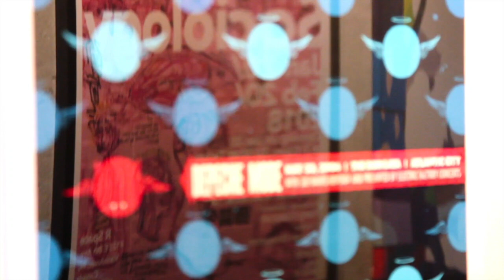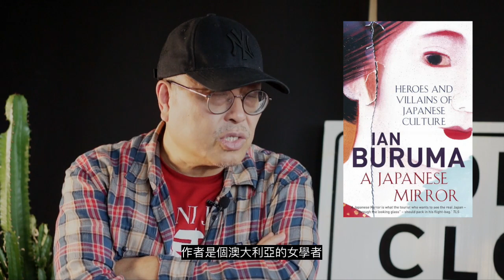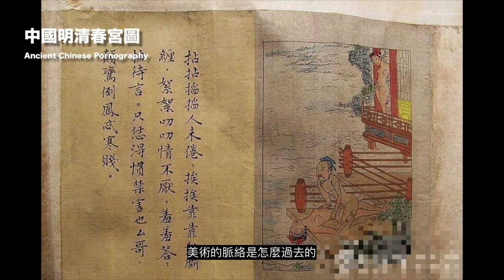【藝起聊 #13】卡通一代在當代藝術的崛起之：村上隆和奈良美智成功的秘訣 1 | How could Takashi Murakami & Yoshitomo Nara success 1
歡迎大家向楊老師提問，我們將安排在節目中播出！

“ How could Takashi Murakami & Yoshitomo Nara success 1”   (Non Chinese Viewer please turn on Subtitle caption - Automated translation and You will get your own language sub)